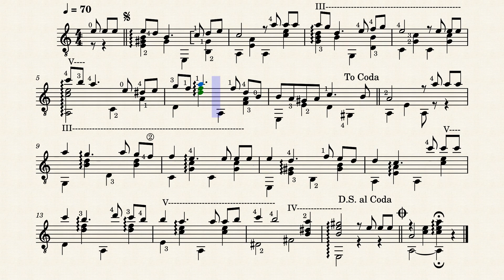Peguena Romanza. Erster Satz. Arrangiert im russischen Stil.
Aus dem Heft "Die Nachtigall" - altrussische Romanzen.
Joachim Trekel Musikverlag Hamburg
Das Tempo bei dieser wunderschönen Romanze fand ich
meinem Empfinden nach zu schnell und habe dann den
ersten Satz in russischer Weise arrangiert.
В оригинале этот романс исполняется в быстром темпе,
и я изменил размер и сделал аранжировку первой части
в стиле русского романса.